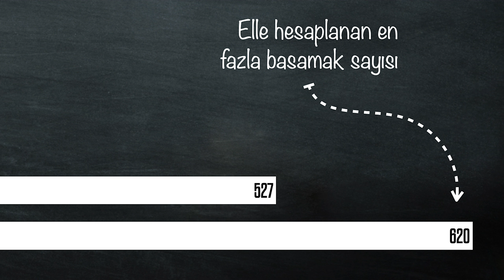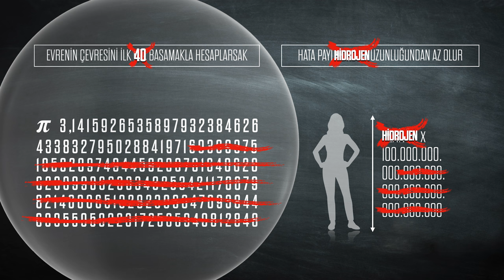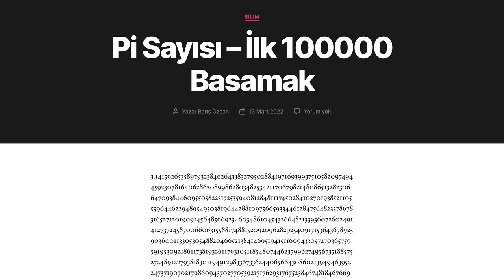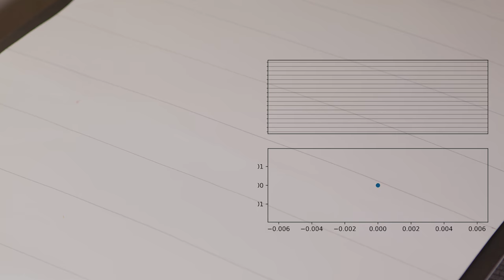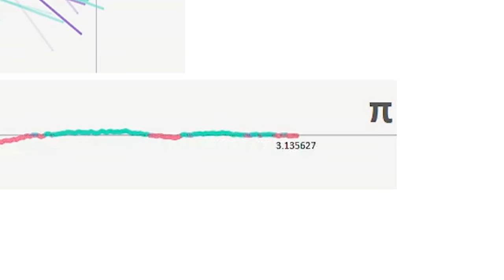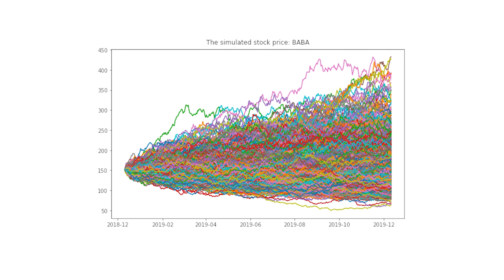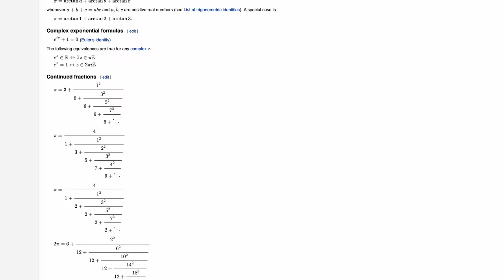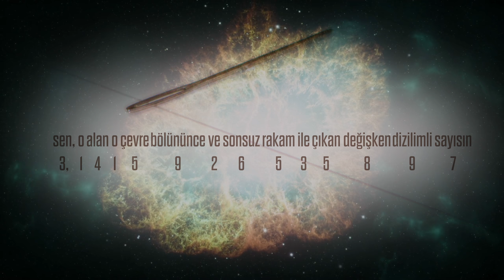Dünyanın en gizemli sayılarından biri π sayısı. Hani 3,14 diye başlayıp sonsuza kadar giden o meşhur irrasyonel sayı. O kadar meşhur ki dünyanın pek çok yerinde 3. Ayın 14. Günü PiGünü olarak kutlanıyor. 14 Mart pi gününüz kutlu olsun. Olsun da... nedir bu sayıyı bu kadar kutlamaya değer kılan şey? Aynı zamanda Albert Einstein’ın doğumgünü olması mı? Bu sayı okuldaki matematik dersleri dışında nerede karşımıza çıkar? Her yerde... Şu elimde gördüğünüz iğneyle bile pisayısı nı gösterebilirim sizlere...
Fiziksel dünyamızla matematik arasındaki ilişki sadece takvimlerdeki bir günden ibaret değil. Önce bu oran nereden geliyor, onu bir hatırlayalım. Çemberin çevresinin onun çapına olan oranı bu sayı. Dünyadaki hangi çembere baksanız, hangisini ölçseniz hiç değişmiyor. Aralarında mutlaka bu oran var.
3’e çok yakın bir sayı bu. Ama 3 değil. Yani pi’yi 3 alamazsınız :) Bundan 4000 yıl önceki insanlar bile pi’yi 3 almıyorlardı. En azından 3’ten sonraki bir basamağı gayet iyi biliyorlardı. Bilmeselerdi Mısırlılar (onların hesabına göre Pi sayısı 3.1605) piramitleri inşa edemezlerdi.
Arşimet’ten bugüne 3’ten sonraki virgülün sonrasını arayanlar, onun yüzlerce basamağını doğru olarak bulabildiler. Elle yapılan bu hesaplamalarda rekor 1946’da kırılmış. Virgülden sonraki tam 620 basamağı bulmuşlar. Çemberleri, tekerlekleri kullanmaya başladığımız dönemden 7-8 bin yıl kadar sonra geldiğimiz nokta hiç de fena sayılmaz. Fakat bilgisayarları icat ettiğimiz son 70-80 yılda bu sayının da canına okuduk diyebiliriz :) En son geçen yaz bir rekor kırıldı. İsviçre’deki bir bilgisayar 108 gün çalışarak Pi’nin virgülden sonraki 62.8 trilyon basamağını hesapladı!
Bizim için büyük, sonsuza kadar giden bir sayı için küçük bir adım!
Peki bu kadar basamağı hesaplamaya gerek var mı? Sonuçta hafızası en iyi olan kişiler bile şimdiye kadar en fazla 70 bin basamağını ezberleyebildi. Hayır normalde bu kadarına gerek yok. Ezberleyenler bunu hobi ya da bir zihin egzersizi olarak yapıyor. Bilgisayarlar için de onların hesaplama gücünü kanıtlayan bir gösterge olarak değerlendiriliyor.
Pi sayısının ilk 152 basamağını bilmek bırakın Dünya’da evrenin her yerinde işinizi görmeye yeter de artar bile... Nasıl mı? Büyük bir küre hayal edin. Bu büyük kürenin çapını biliyorsanız çevresini Pi değerini kullanarak bulabilirsiniz, öyle değil mi? Şimdi hayal ettiğiniz bu kürenin çapını 93 milyar ışıkyılı yapın. Evet gözlemlenebilir evrenin çapı bu: 93 milyar ışık yılı. Pi'nin sadece ilk 152 basamağıyla bu kürenin çevresini hesaplasak tam olarak sonucu bulur muyuz? Hayır. Bir kere evrenin küre olup olmadığını bile bilmiyoruz. Ama hata payımız Planck uzunluğundan daha az olur. Planck uzunluğu teorik olarak evrendeki en küçük mesafe. O kadar küçük ki onu ölçebilecek bir araç yok. Demek ki 152 basamağı bilmenin pratik olarak bir faydası yok. Pi’nin sadece ilk 40 basamağını kullanarak evrenin çevresini bir hidrojen atomunun inceliğinden daha az bir hatayla hesaplayabiliriz. İnsanların bugüne kadar yapıp da Dünya’dan en uzağa gönderdiği Voyager uzay aracının bize olan mesafesini yarıçap kabul ederek oluşturacağımız en büyük kürenin çevresini hesaplamak için Pi’nin en fazla 15 basamağına ihtiyacımız var. O yüzden NASA bile hesaplamalarında pi sayısının trilyonlarca basamağıyla uğraşmıyor. Ben yine de ihtiyaç olur belki diye ilk 100000 basamağının linkini burada veriyorum
Sonuç olarak Piphilology yöntemini kullanarak Pi’nin ilk 13 basamağını ezberleseniz yeter. Onu da nasıl yapacağınızı videonun en başında göstermiştim. En sonunda bir daha pekiştiririz, merak etmeyin.